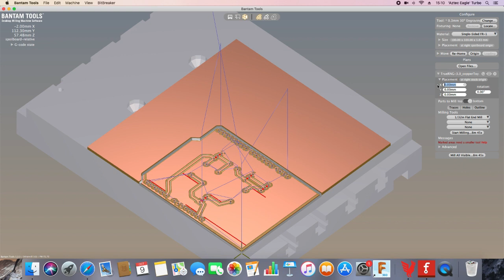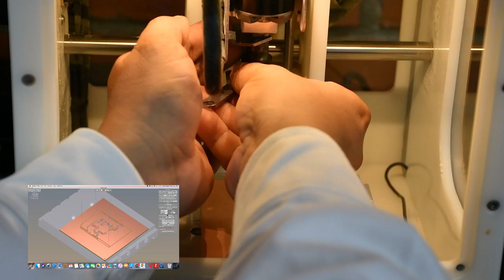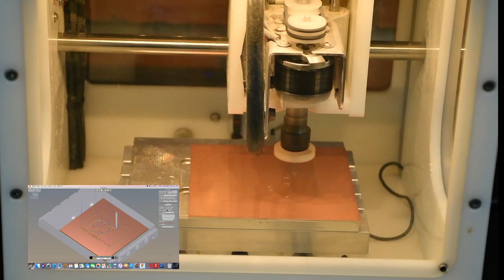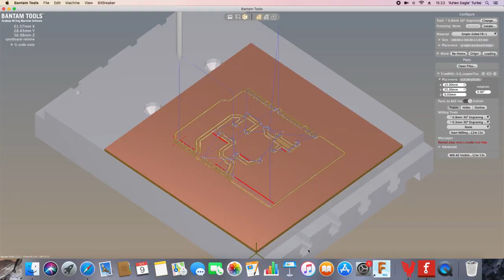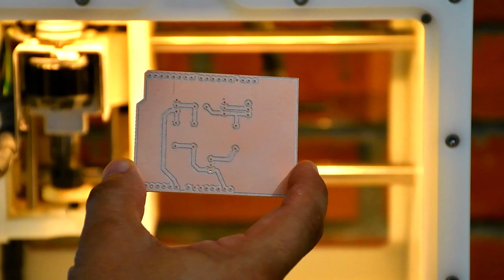Fabricación de shell de PCB para Arduino